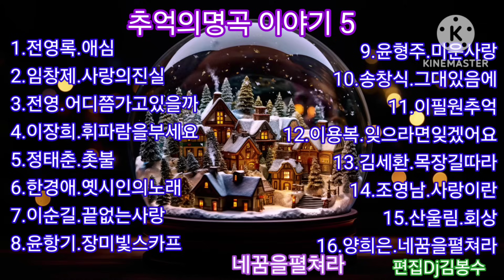🌸추억의 명곡이야기 5 🌸💖박순애님 희망음악